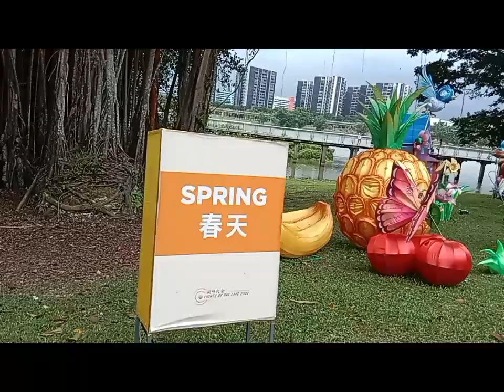Mid_autumn festival 🥮@Jurong Lake Garden